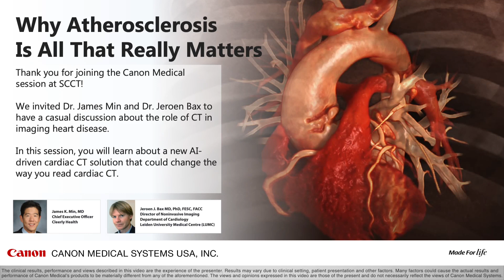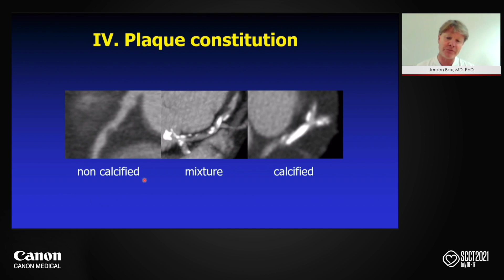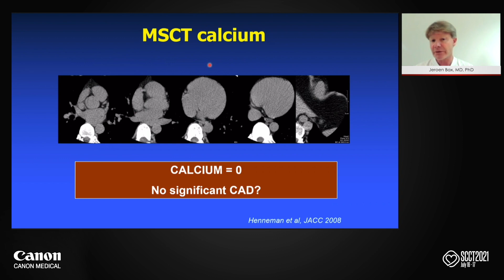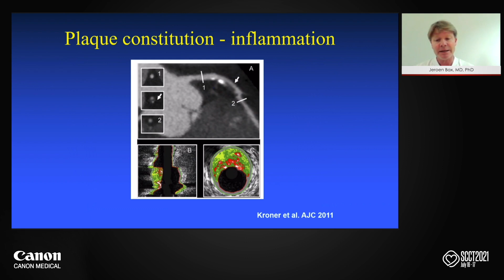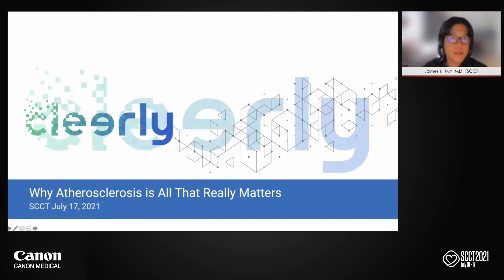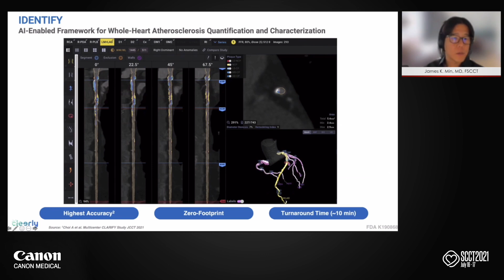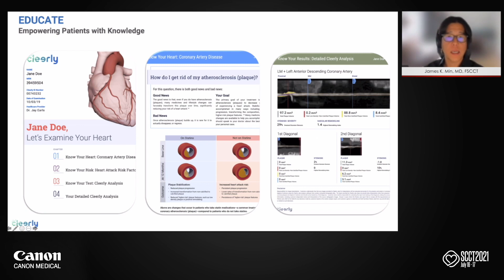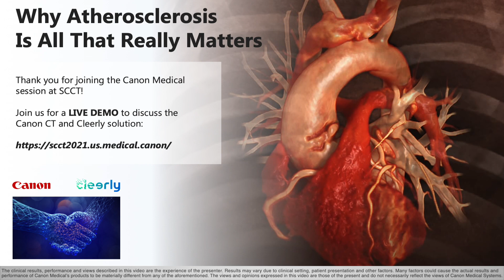Sponsored Symposium | Why atherosclerosis is all that really matters